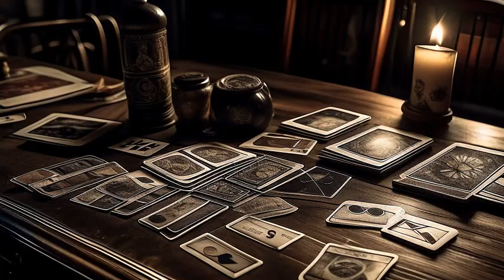" Idaho " music video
EP 38, Track 2.